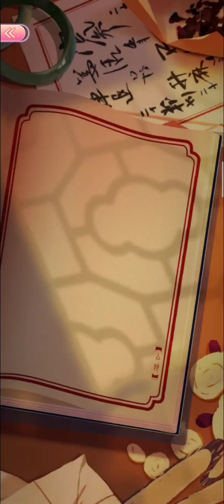1-17 Ending: HARMING THE INNOCENT White Snake🐍 ~ Time Princess "Inn Fright"